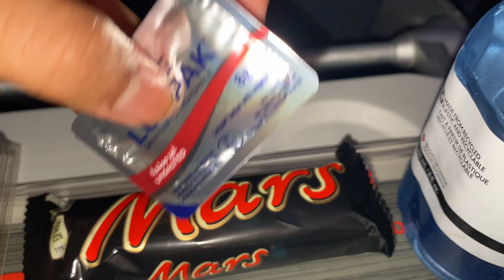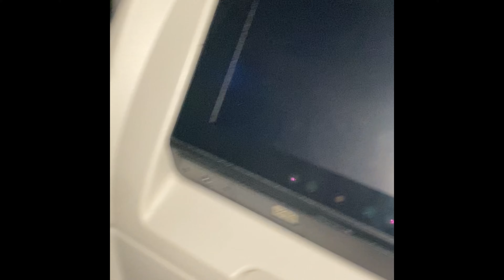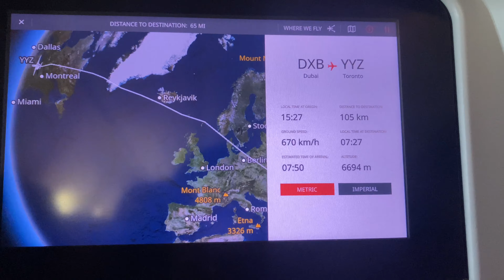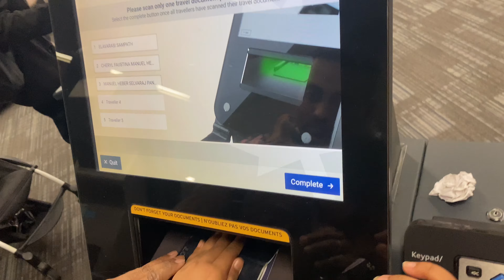Our Canada journey , Dubai to Canada